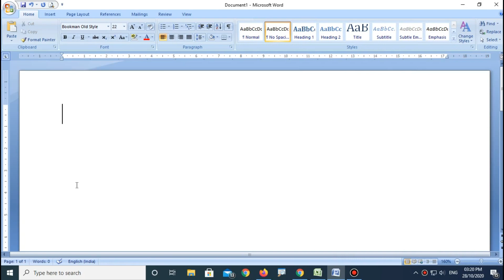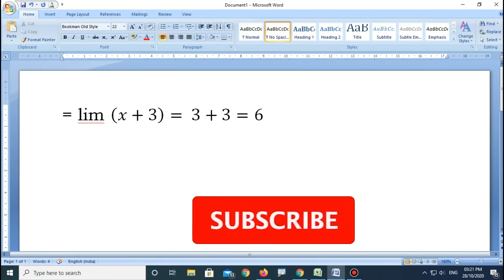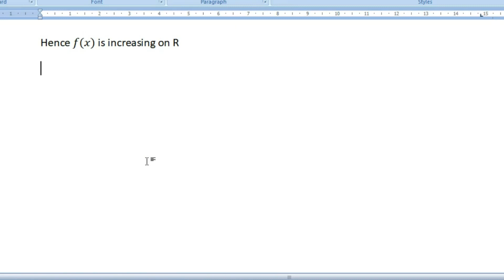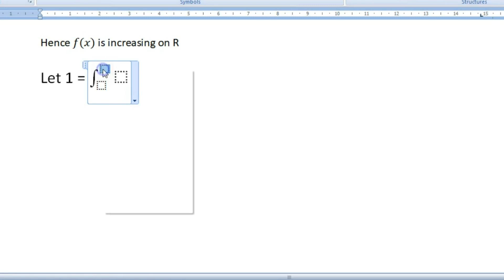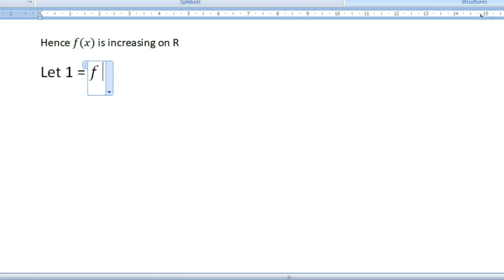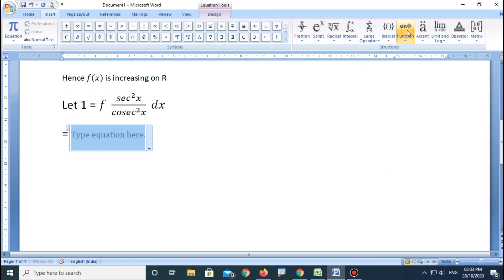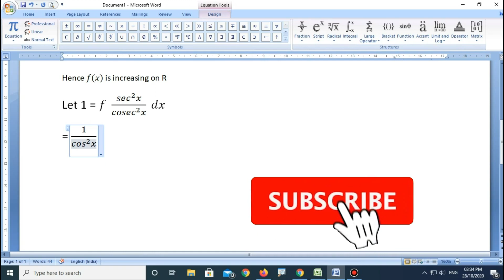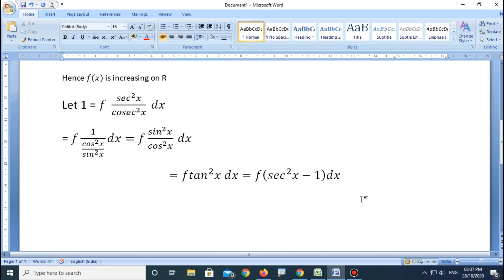Math Equation 3 | Math Equation in MS Word 2007 | Solve Math Equation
Hi Friends, I am Badal, welcome to our Youtube channel "SIG COMPUTER" in this video conversation about Math equation in MS Word, solve math, How to solve math equation, equation in MS word, MS Word math equation editor, math equation write for word, How to make equation in MS Word, Insert equation in MS word, How to insert equation number in MS word etc.
For Joining of Our Telegram Channel -
MS Word, MS Excel, MS Powerpoint, MS Paint, Adobe Photoshop